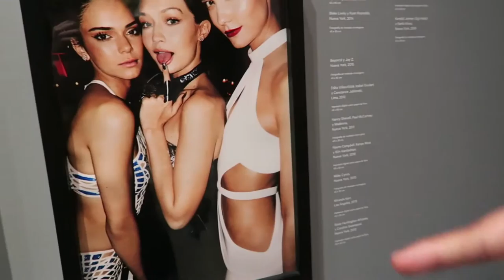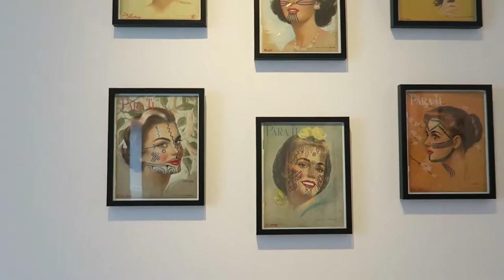¿¡TIRANDO CUCHILLOS A MIS AMIGOS!? + MUSEO MARIO TESTINO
Un día en mi vida, en el cual fuimos a Barranco con mis amigas a visitar un museo de arte y fotografía del fotógrafo peruano Mario Testino. Luego fui a una reunión con mis amigos y comenzamos a tirar cuchillos

¡Si quieres que haga algún video en específico, mándame un mensaje!

•cupcakemoon
•mena.artsy
créditos por la música, etc a los autores.

cupcakemoon.